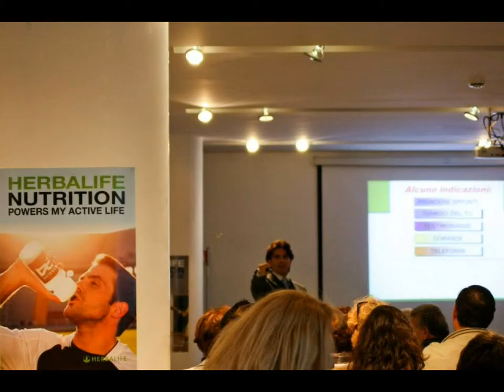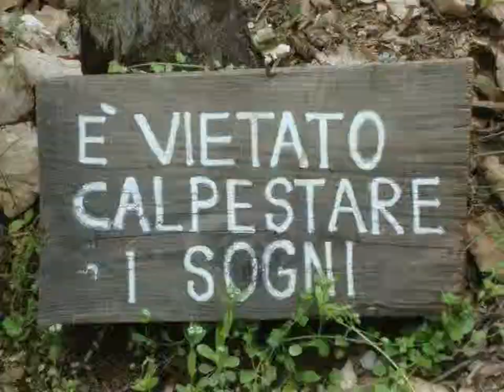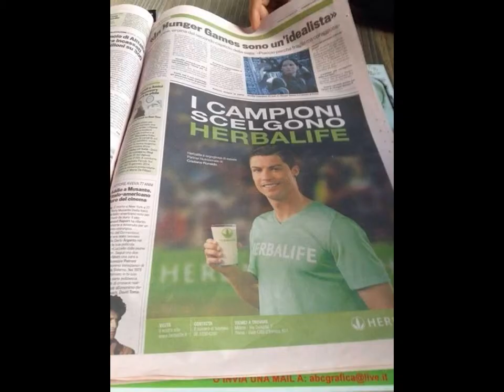Gruppo Molise Abruzzo Marche M&R HL